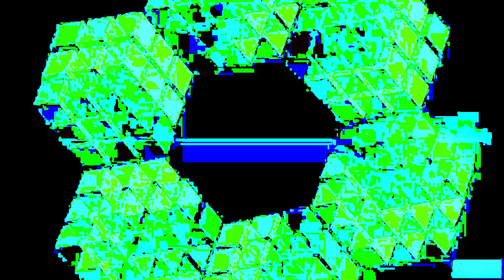[EPILEPSY WARNING] Movie 24 01 09 03h33m33s